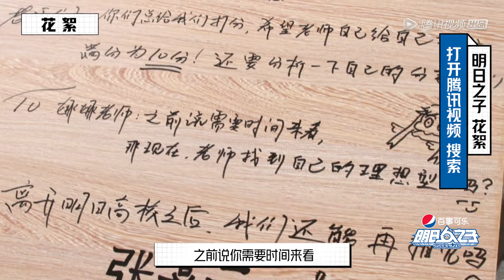张嘉元问欧阳娜娜找到理想型了吗，欧阳娜娜说不谈师生恋 | 明日之子 SUPERBAND | 有间甜剧屋